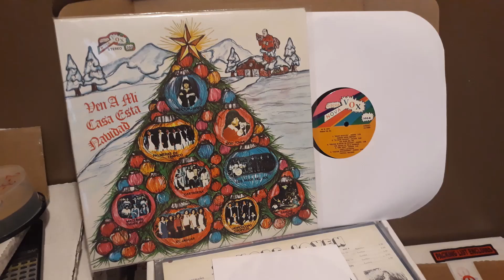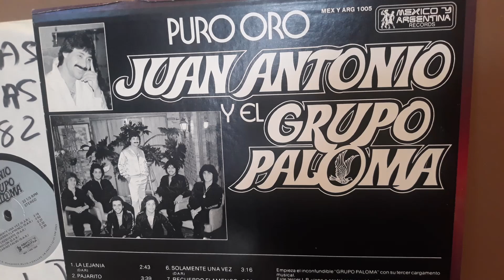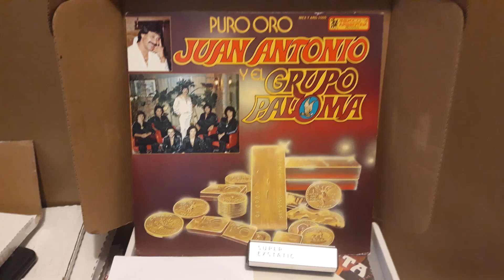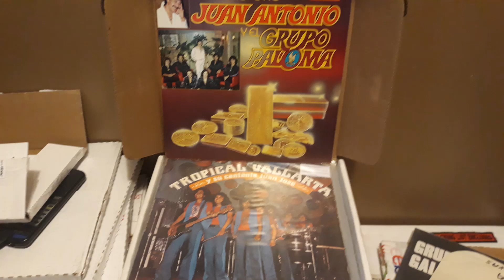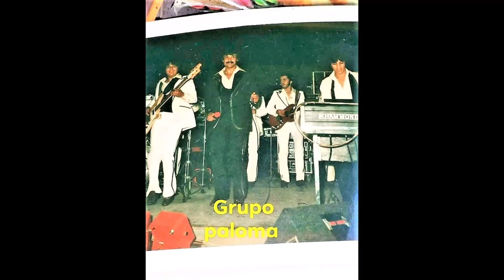GRUPO PALOMA '' EL PAJARITO '' AUDIO DE UN VINYL 45 RPM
El Pajarito ''  Grupo Paloma De Dallas Texas  El Recuerdo De Su Musica